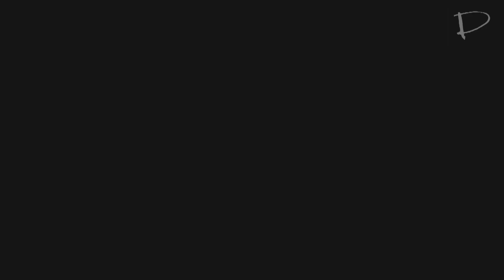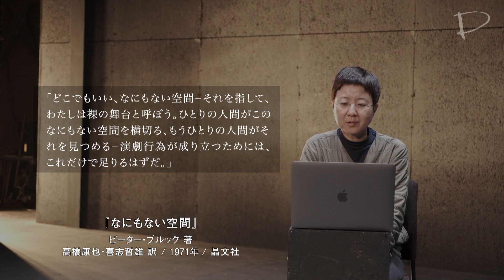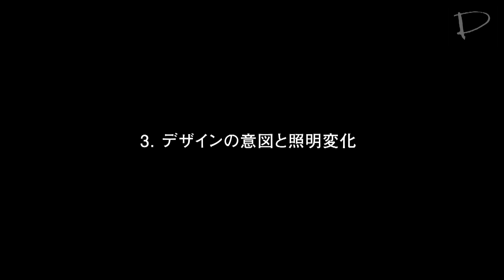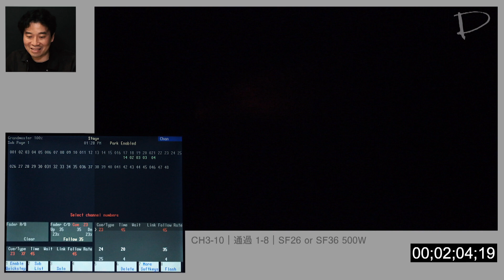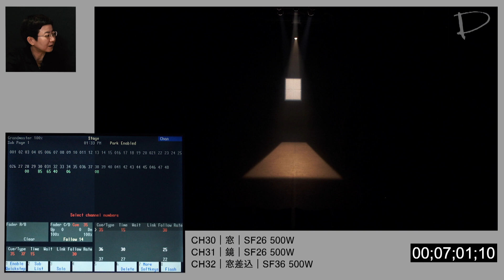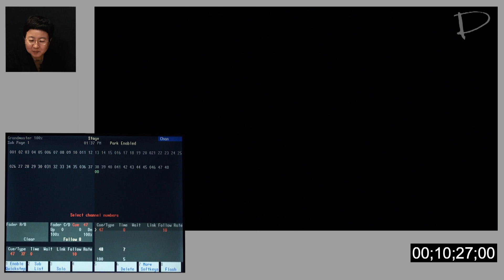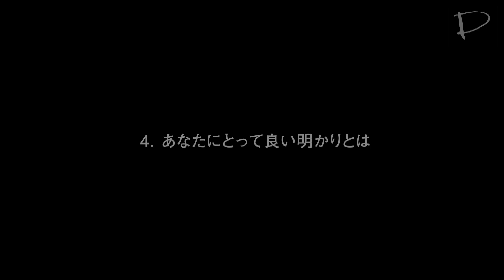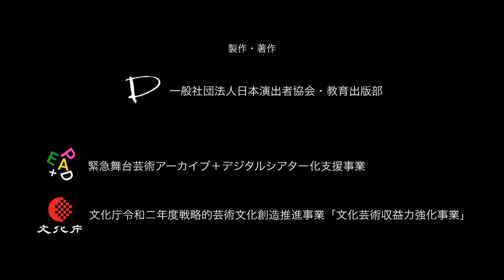【照明】（全5回）｜舞台芸術スタッフの仕事 3．「小劇場編②：シーンの明かりと変化」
【照明】（全5回）
舞台芸術スタッフの仕事　―まなぶ、しる―
3．「小劇場編②：シーンの明かりと変化」

講師　　吉本有輝子
ゲスト　葛西健一

00:00​ 今回の講義内容
01:41​ 作品『なにもない空間2』について
04:34​ 『なにもない空間2』資料用特別編
16:45​ デザインの意図と照明変化
37:47​ あなたにとって良い明かりとは
48:08​　まとめ・次回のご紹介
◇協力
増田美佳
池辺茜
岩元さやか
iaku
ニットキャップシアター

◇特別協力
THEATRE E9 KYOTO（一般社団法人アーツシード京都）ロゴ有

◇スタッフ
構成　吉本有輝子
映像ディレクション　山田晋平
撮影・編集　山田晋平　齊藤詩織

演出　谷藤太（日本演出者協会）
製作統括　黒澤世莉（日本演出者協会）
演出チーフ　山崎哲史（日本演出者協会）
制作　加藤仲葉

製作・著作　一般社団法人日本演出者協会・教育出版部

【ＥＰＡＤ】　緊急舞台芸術アーカイブ＋デジタルシアター化支援事業
文化庁令和二年度戦略的芸術文化創造推進事業「文化芸術収益力強化事業